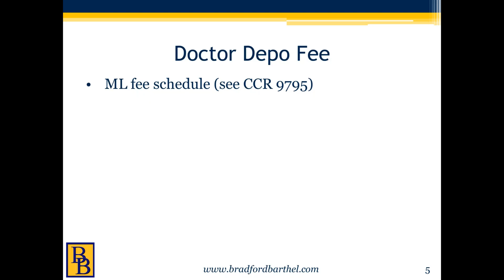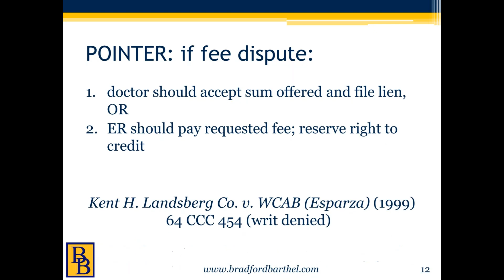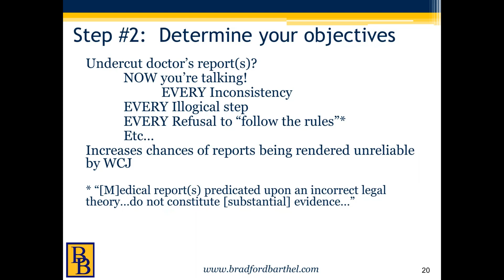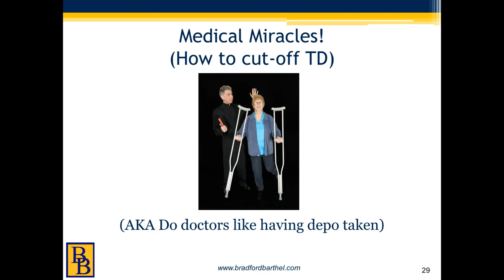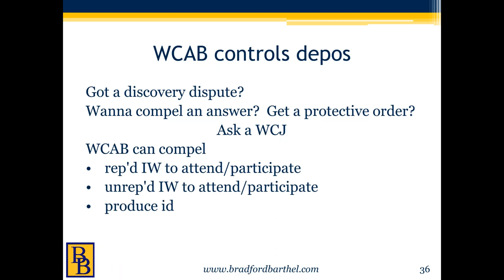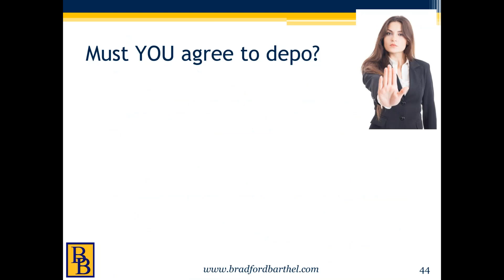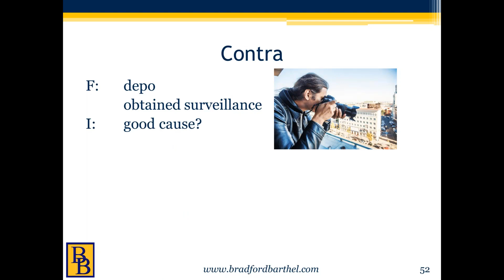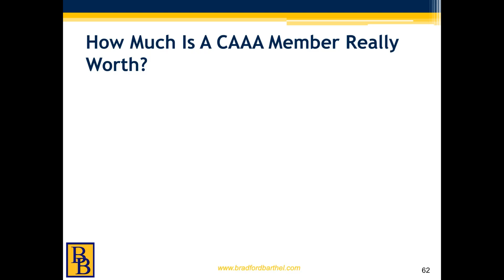Bradford & Barthel - Discovery (Part III): The Adjuster's Greatest Tool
What information are you entitled to? How can you get it? What roadblocks will the applicant’s attorney (and the WCJ) use to try to stop you? How do you get around those roadblocks? These and other issues will be addressed in part III of our continuing discussion on discovery.